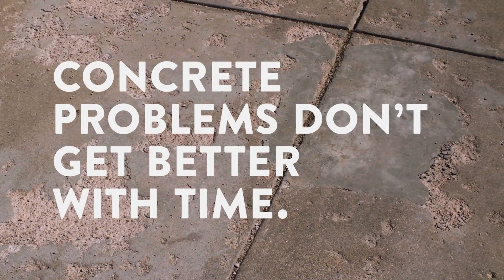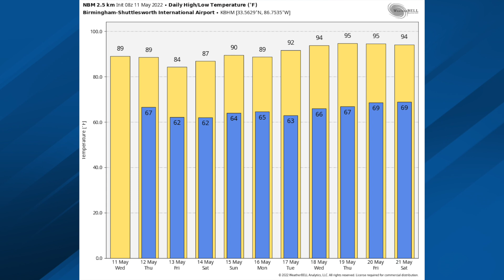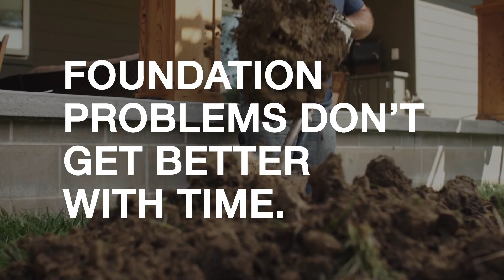May 11, 2022 Weather Xtreme Video - Morning Edition